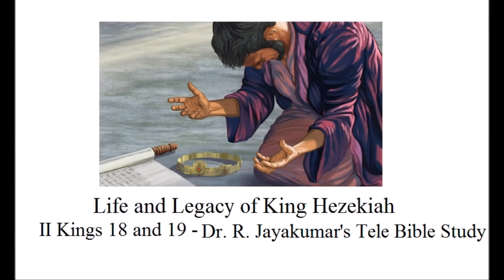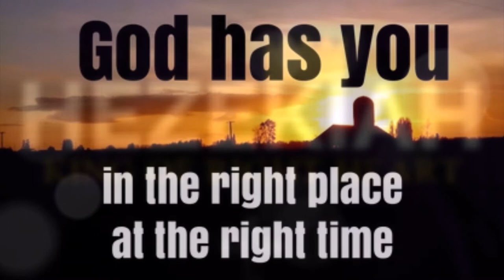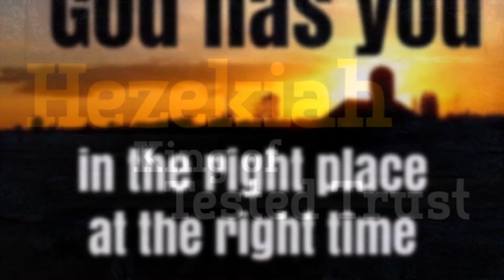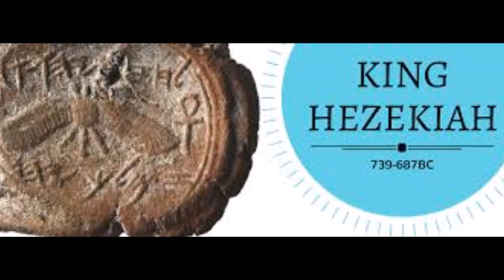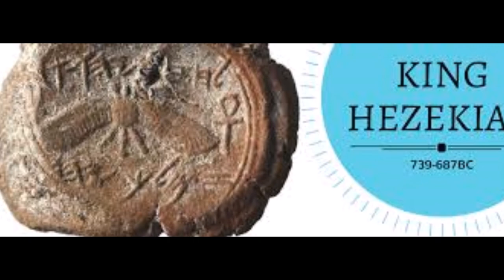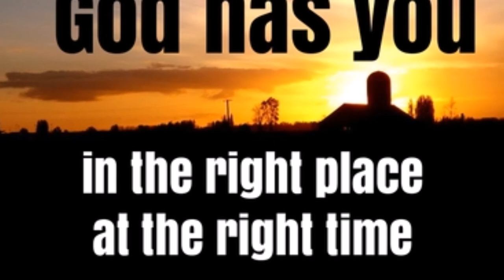எசேக்கியா ராஜாவின் வாழ்க்கை பாடங்கள் - Life and Legacy of King Hezekiah - Dr. R. Jayakumar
எசேக்கியா ராஜாவின் வாழ்க்கை பாடங்கள் - Life and Legacy of King Hezekiah - II Kings 18 and 19 - Dr. R. Jayakumar